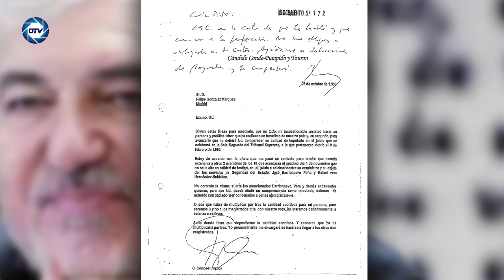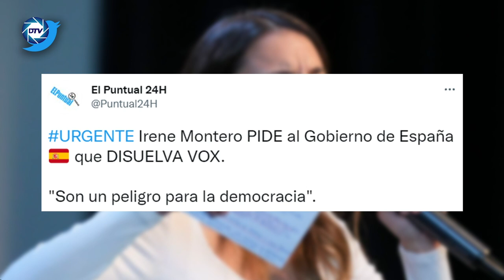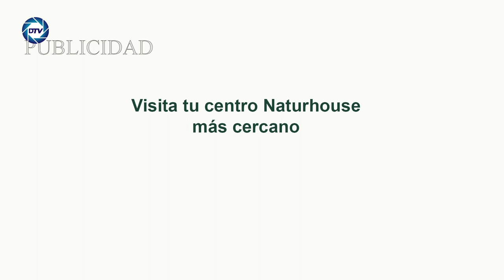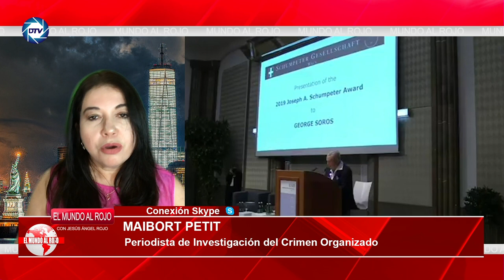🔴ENVIVO/EL MUNDO AL ROJO: Sánchez aterrado por la GRAN MANIFESTACIÓN prepara otro golpe de mano